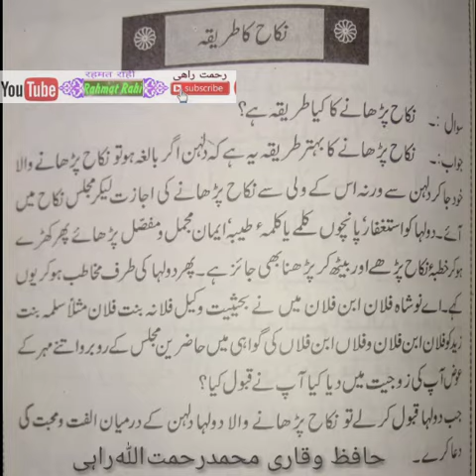Nikah Parhane ka Tariqa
Ŕàhmãť Řähī